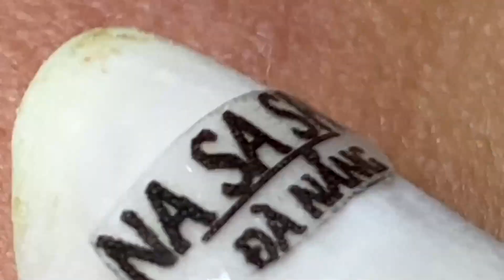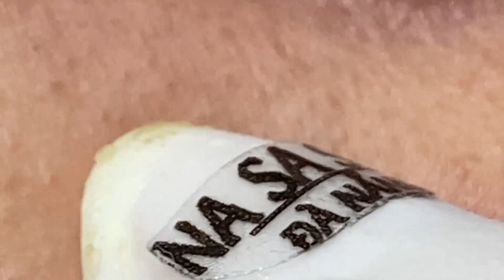𝐶𝑙𝑒𝑎𝑛𝑖𝑛𝑔 𝑎𝑛𝑑 𝐵𝑒𝑎𝑢𝑡𝑖𝑓𝑖𝑐𝑎𝑡𝑖𝑜𝑛 𝑀𝑜𝑡𝑖𝑣𝑎𝑡𝑖𝑜𝑛 #2333